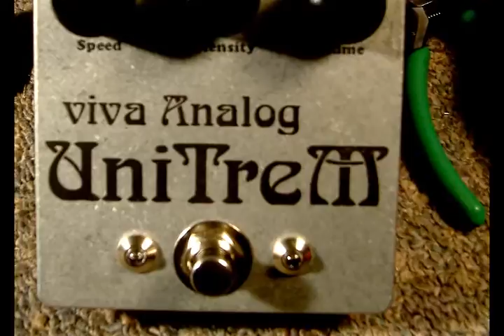viva Analog // "Unitrem" JC Maillet 2017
what happens when we combine the Univibe LFO oscillator to a Fender Vibro-Champ "coupling emulator" using a jFET transistor - the same way a vacuum tube Triode does  ... I've done a few Univibe oscillator based variants, this is the "active" variant ... sounds very similar to the vintage Fender tube circuit